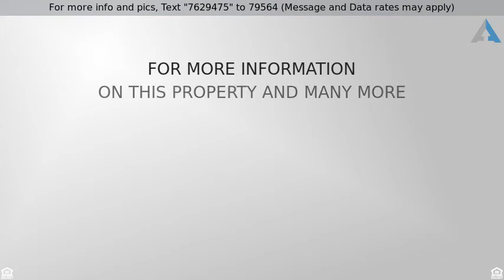Priced at $49,900 - 3621 ELMWOOD Avenue, Erie, PA 16508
Turnkey, affordable home in SouthWest Erie! Home f

Turnkey, affordable home in SouthWest Erie! Home features off-street parking and a completely fenced-in backyard! Does need some updates, priced accordingly. Don't let this deal slip away!